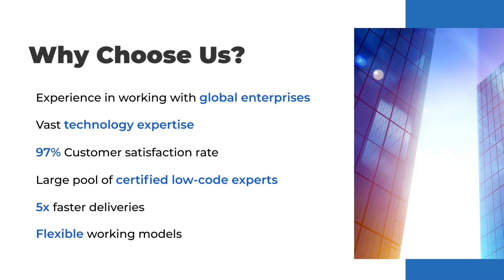Why Choose OmnePresent Low Code Expert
OmnePresent is the leading 𝐥𝐨𝐰-𝐜𝐨𝐝𝐞 𝐜𝐨𝐦𝐩𝐚𝐧𝐲 in India. We help businesses to transform their business processes, evaluate the best platforms and tools for them, and provide resources to implement the solutions.

We're proud to have helped many renowned companies with their development needs.

𝑾𝒂𝒕𝒄𝒉 𝒕𝒉𝒊𝒔 𝒗𝒊𝒅𝒆𝒐 𝒕𝒐 𝒍𝒆𝒂𝒓𝒏 𝒎𝒐𝒓𝒆 𝒂𝒃𝒐𝒖𝒕 𝒐𝒖𝒓 𝒄𝒐𝒎𝒑𝒂𝒏𝒚 𝒂𝒏𝒅 𝒉𝒐𝒘 𝒘𝒆 𝒄𝒂𝒏 𝒉𝒆𝒍𝒑 𝒚𝒐𝒖 𝒈𝒓𝒐𝒘 𝒚𝒐𝒖𝒓 𝒃𝒖𝒔𝒊𝒏𝒆𝒔𝒔.